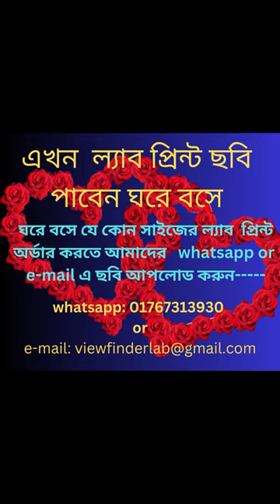lab print, photo print, picture ,viewfinder ,view finder photo lab , lab picture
"View Finder" is a unique name in the photography of Bangladesh.
Late Hasan Abdul Monayem (Founder) started a black and white photo studio business on a very small scale around 1955. We have been providing lab print photo services in 1992 with full auto minilab. Since 2020 we have been providing door to door service by printing lab photos online from Stamp, Passport, VISA size to 20" x 30" size. Thank you